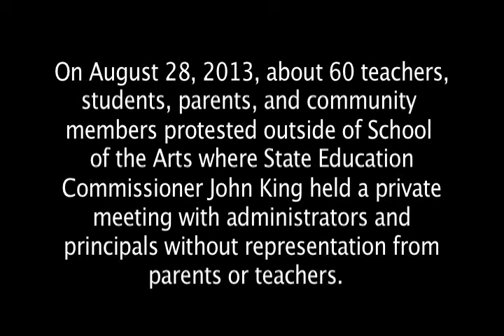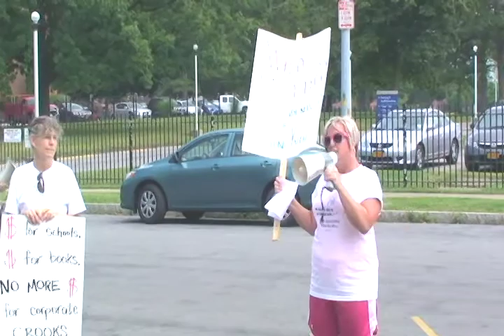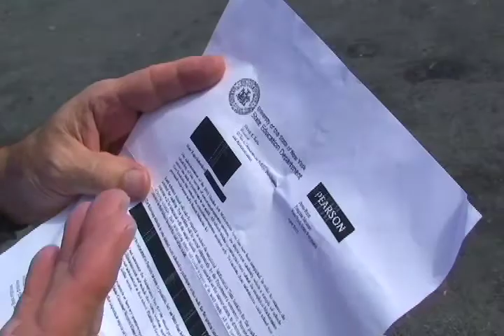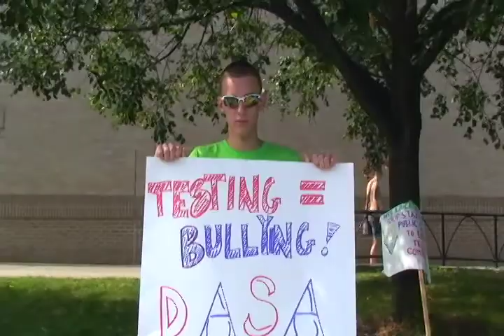State education commissioner greeted by protests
On August 28, 2013, about 60 teachers, students, parents, and community members protested outside of School of the Arts where State Education Commissioner John King held a private meeting with administrators and principals without representation from parents or teachers.

There is speculation that King might try to abolish the school board and have a state directed body take over the Rochester City School District. This would give "King John" an opening to push his privatization, neoliberal agenda.

Facebook: "Stop Common Core in New York State," "Greater Rochester Opt Out," "Badass Teachers," New York State Parents Against High Stakes Testing"